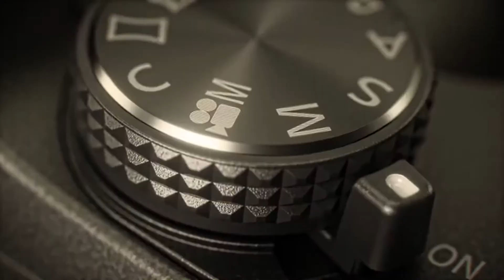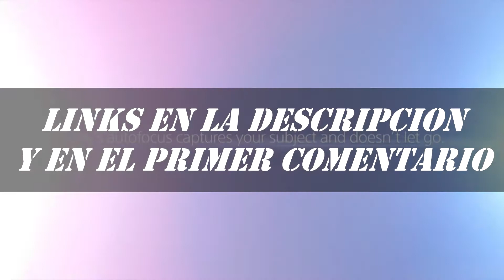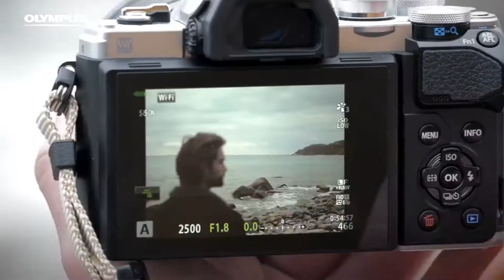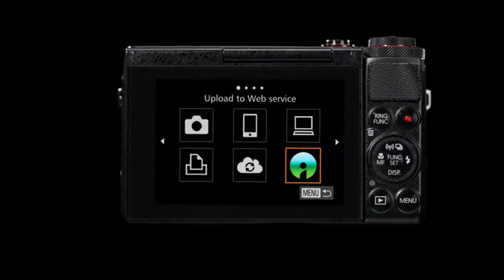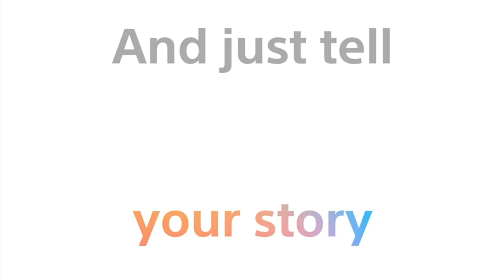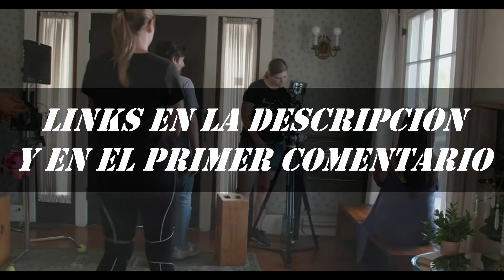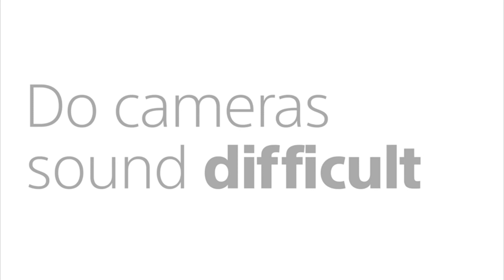🔥MEJOR CAMARA para YOUTUBERS 2021// ¿Camara ideal para youtubers? ¡Te traigo 7! ((3era parte))😱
✅¿Estás buscando la mejor cámara para youtubers de 2021? ▶▶Quizás muchos no sepan cual será la cámara ideal para grabar videos de youtube, en este ideo te traigo 7 opciones de cámara para que puedas encontrar la que mejor se adapte a tus necesidades y posibilidades.
✅Este video no es único en su especie, ya que en mi canal hicimos una serie de 3 videos con los cuales te expongo 17 cámaras distintas para que tomes en cuenta si deseas comenzar en l mundo de youtube. Hablamos un poco de su resolución, si tiene o no pantalla abatible, su capacidad de grabar videos en hd o 4k y por supuesto su precio.
✅En esta entrega encontrarás cámara de la marca Sony, Canon, Olympus y Panasonic, todo con la idea de darte amplia gama de opciones. Y para remate te dejo aquí los links por si deseas comprar o conocer detalles de alguna de ellas.

▶1.- Panasonic Lumix dcfz82
💸Precios Internacional
💸Precios España

💸Precios Internacional
💸Precios España

▶3.- Olympus omde m10 mark III
💸Precios Internacional
💸Precios España

💸Precios Internacional
💸Precios España

▶5.-Canon powershot g7 mark II
💸Precios Internacional
💸Precios España

💸Precios Internacional
💸Precios España

▶7.- Panasonic Lumix S1H
💸Precios Internacional
💸Precios España

▶Otras camaras que NO están en el video:
💸Precios Internacional
💸Precios España